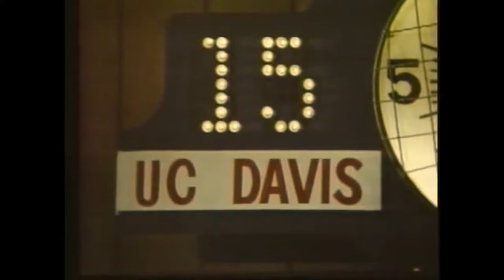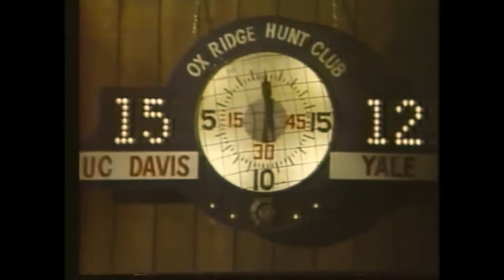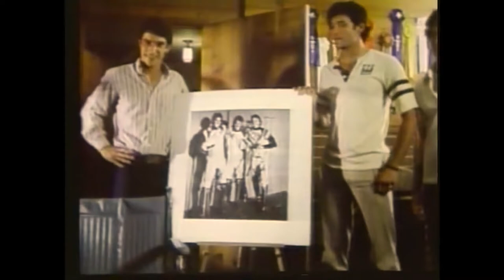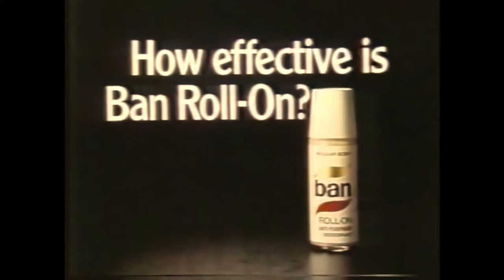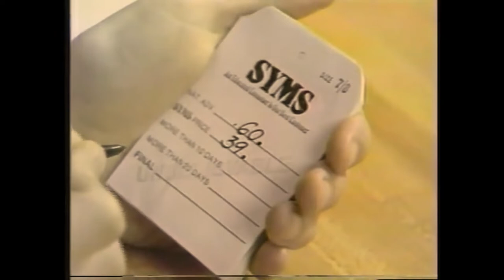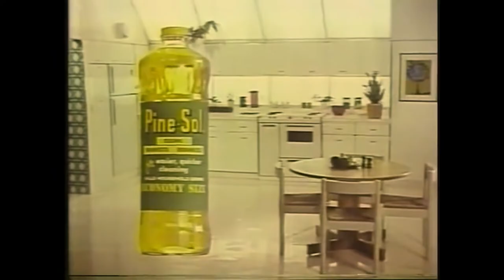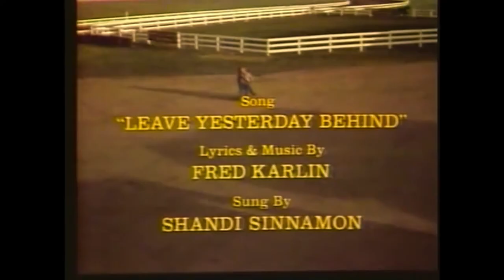Leave Yesterday Behind : 05/14/1978 ABC TV Movie John Ritter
Leave Yesterday Behind is a 1978 ABC network television romantic drama movie starring John Ritter, Carrie Fisher & Buddy Esben which aired on May 14, 1978.

Plot

A happy-go-lucky veterinary student who is paralyzed for life during a college polo meet, finds love with a young woman who leaves her fiancee to help him overcome his handicap.

Cast

John Ritter as Paul Stallings
Carrie Fisher as Marnie Clarkson
Buddy Ebsen as Doc
Ed Nelson as Mr. Clarkson
Carmen Zapata as Connie
Robert Urich as David Lyle
Barbara Stuart as Betty Stallings
Walter Maslow as Howard Stallings
Lucia Stralser as Kim
Carol Ann Williams as Lau